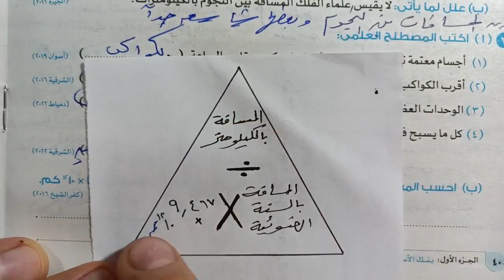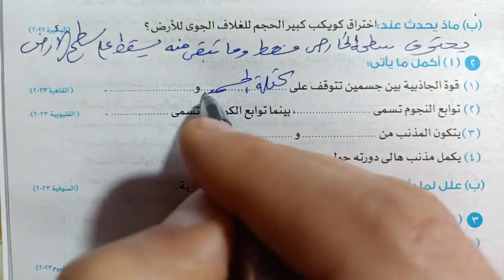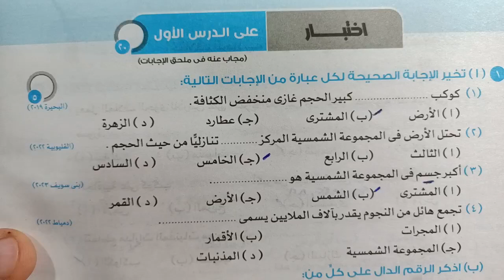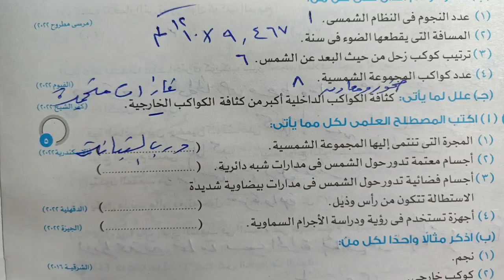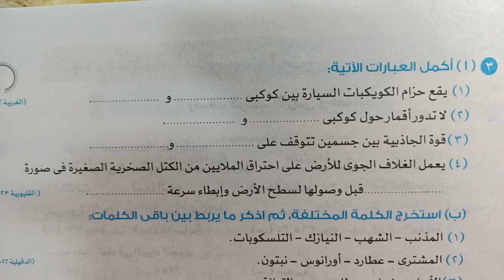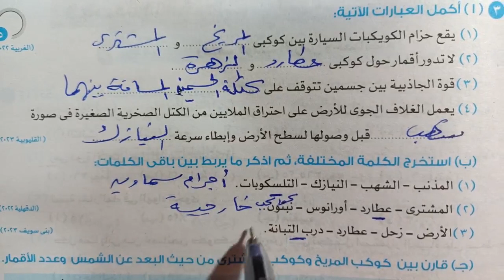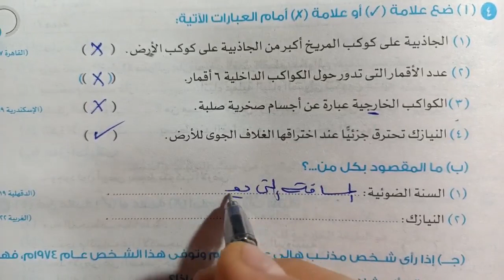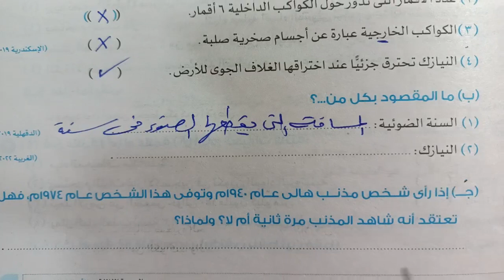علوم 1 إعدادي حل بنك اسئلة الاضواء/ الأجرام السماوية الترم الثاني 2024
حل وشرح اسئلة بنك الأسئلة كراسة كتاب الاضواء على الدرس الاول الأجرام السماوية علوم الصف الاول الاعدادي الترم الثاني 2024 شرح العلوم بطريقه سهله وبسيطه ومشوقة